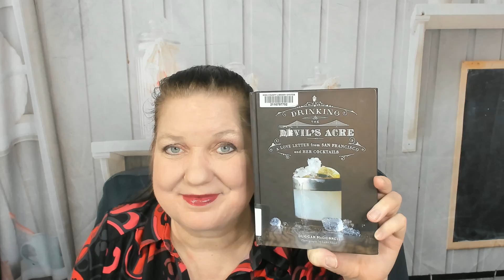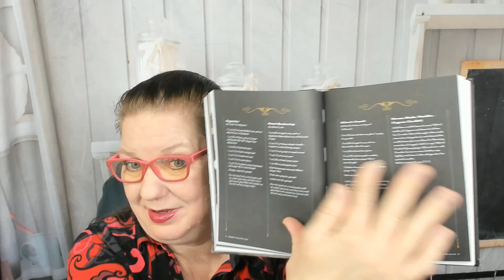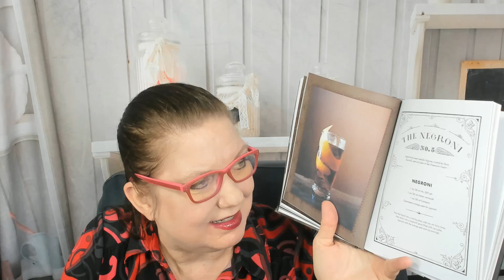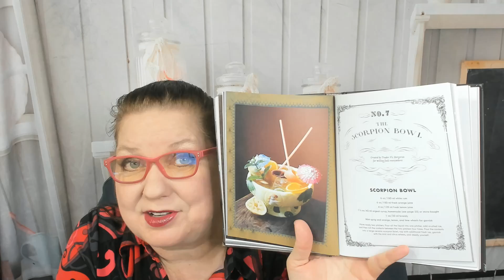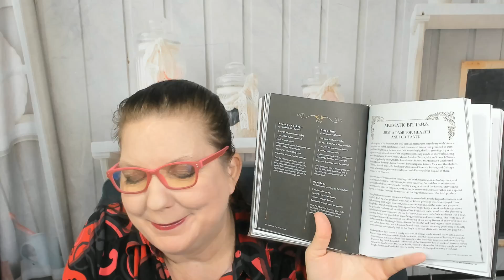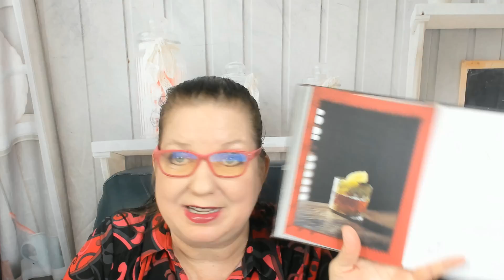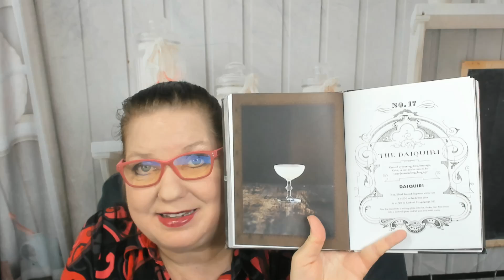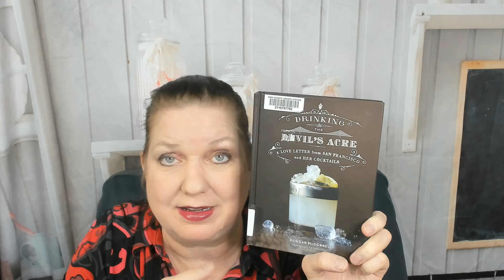Cocktail Book Review: Drinking the Devil's Acre, by Duggan McDonnell (2015) San Francisco Cocktails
My cocktail book look through and review of Duggan McDonnell's book "Drinking the Devil's Acre: A Love Letter from San Francisco and her Cocktails" (Chronicle Books, 2015)